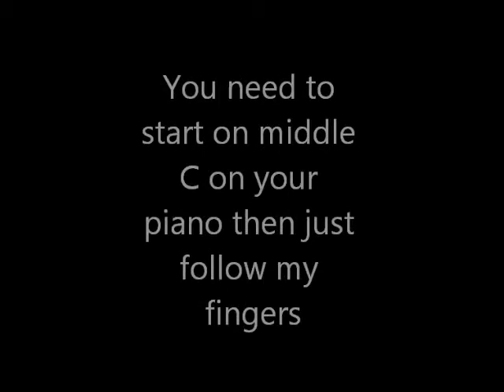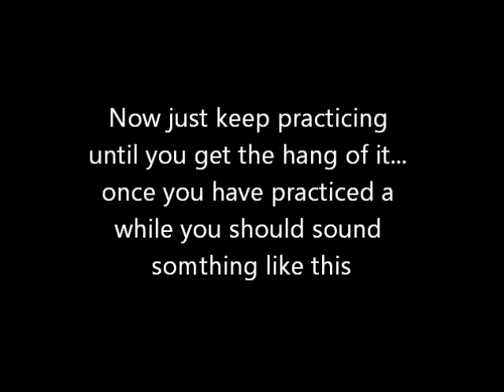How to Play Heart and Soul on the Piano, Brooklyn Horn